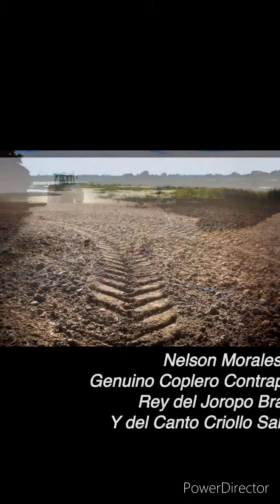Nelson Morales “Pajarillo Sabanero”